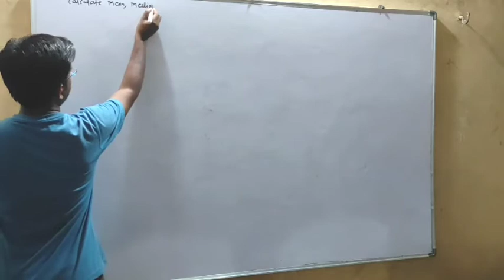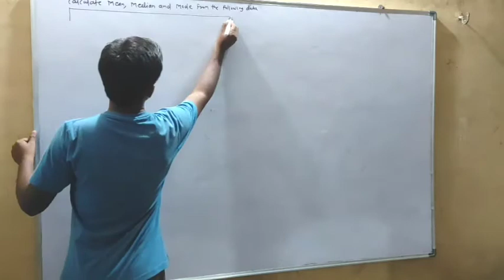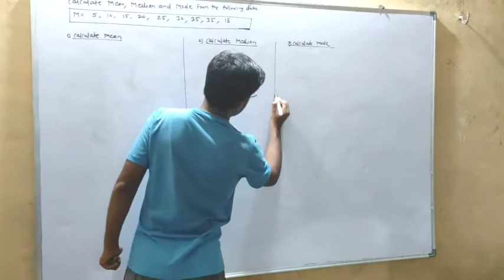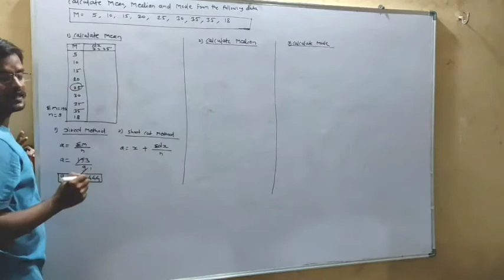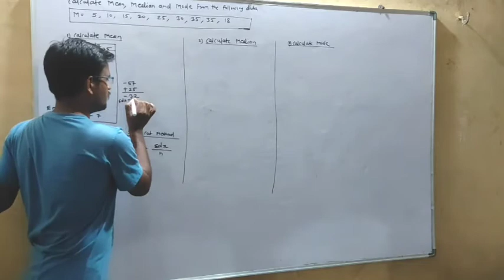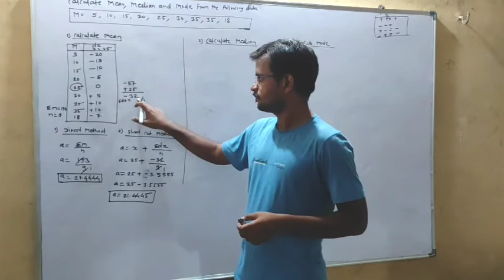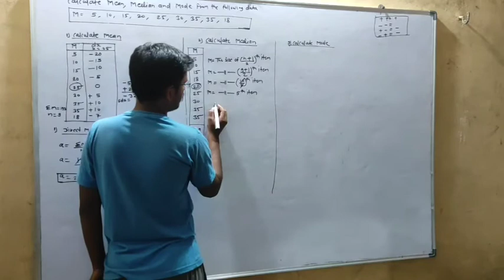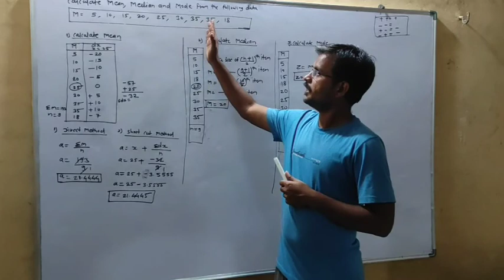Problem 2 on Mean,Median and Mode (in Individual Series)